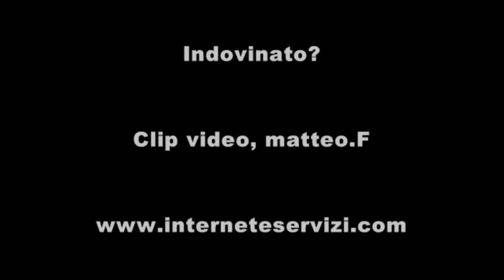clip video, indovinate quale paese è..